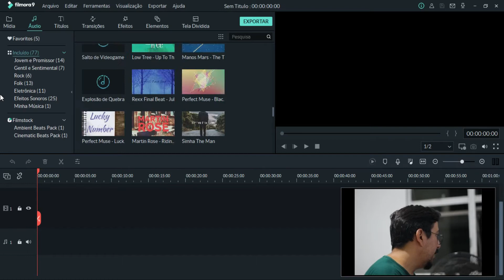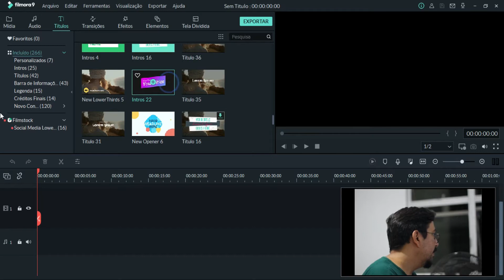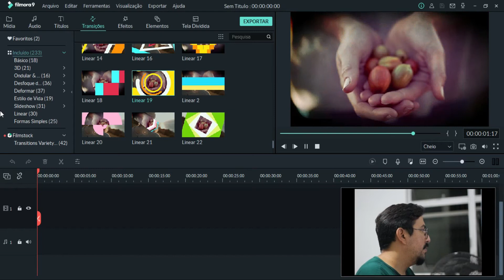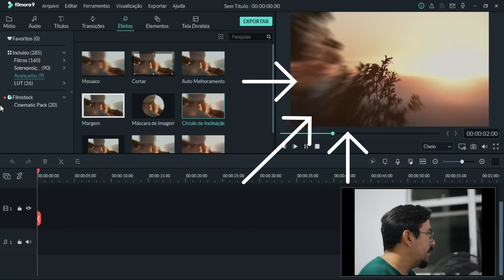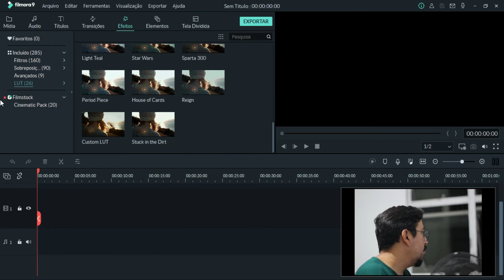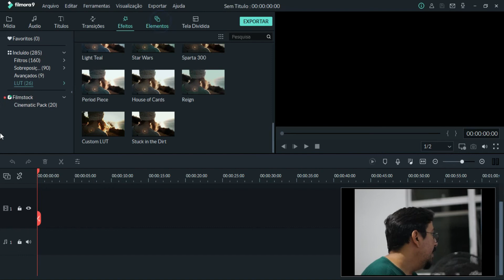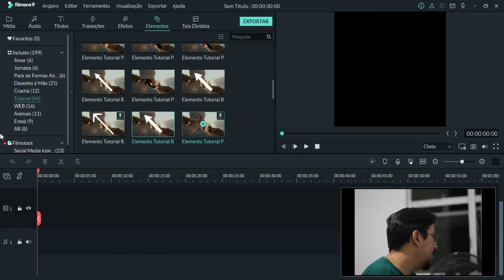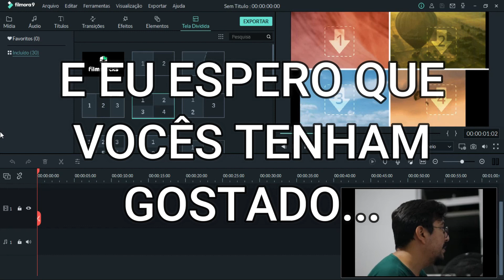TUTORIAL apresentação ao FILMORA 9 - 98